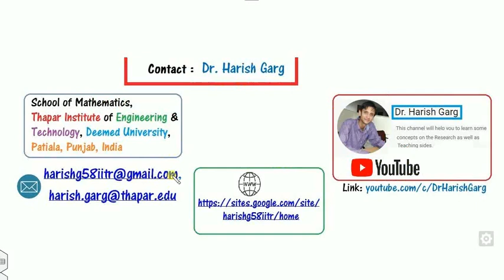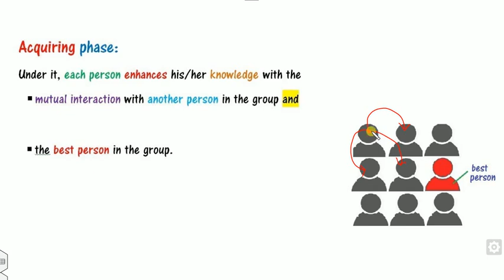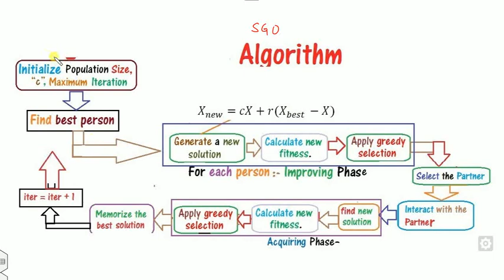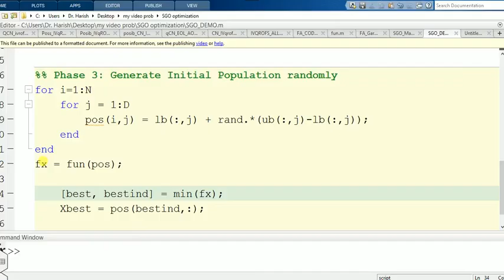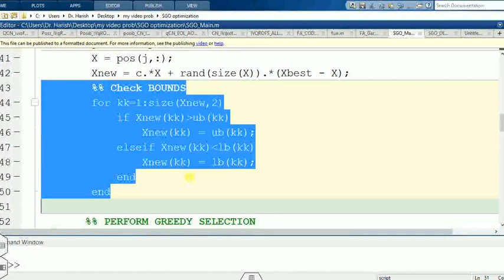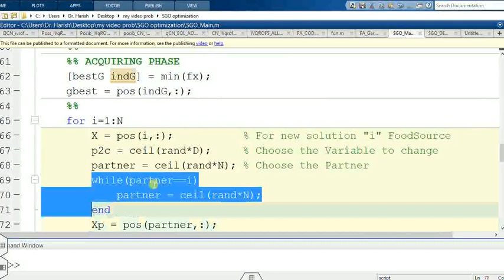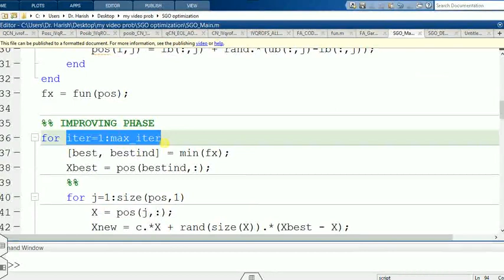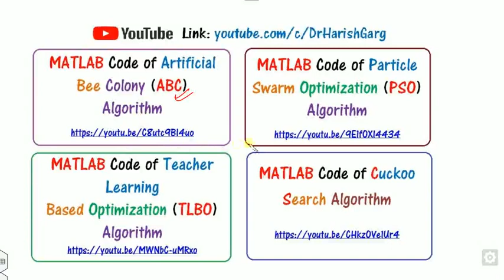MATLAB CODE of Social Group Optimization (SGO) Algorithm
This video will teach & provide you the MATLAB code of the SGO algorithm.